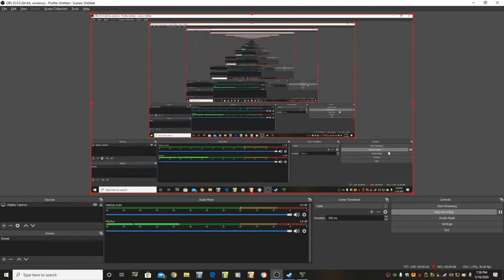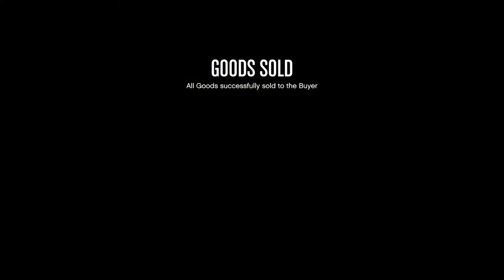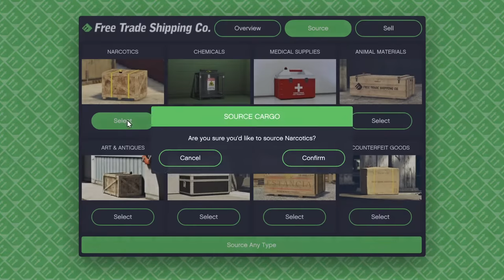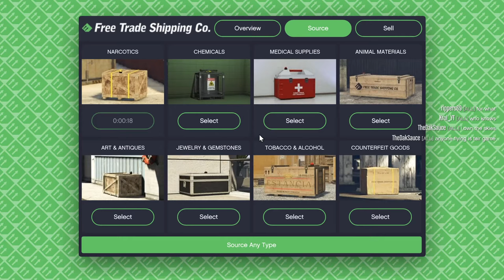Griefers and Beggars and Random Singing! CEO in Pajamas! Let's Play GTA5 Online!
I think this one came out around the time Epic was giving the game away for free and the modders and beggars were everwhere, but I could be wrong.

Also I was overtired and randomly singing.

Otherwise just a typical grinding video.